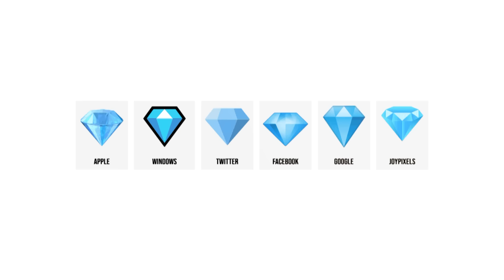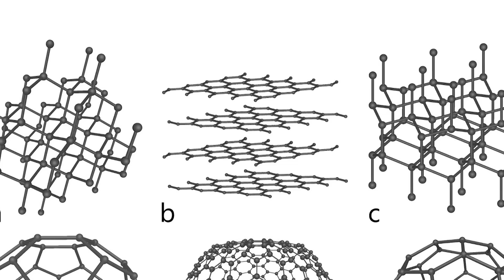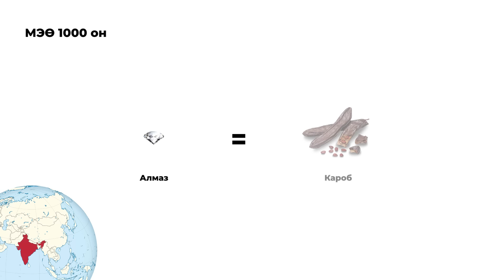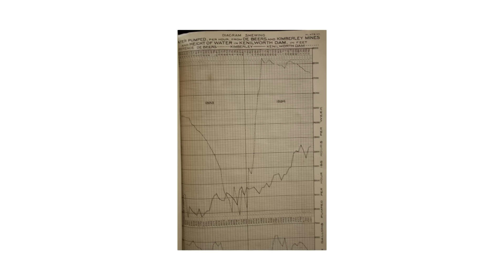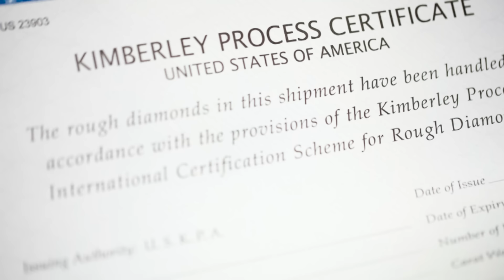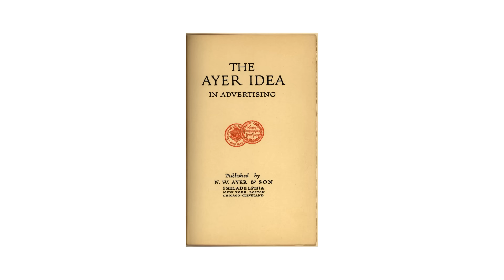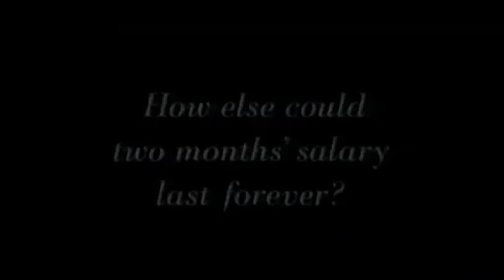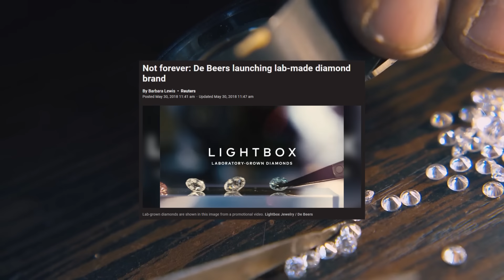АГУУ ЭНДҮҮРЭЛ: Алмаз тийм ч үнэтэй биш!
Дэлхий дээрх хамгийн үнэтэй чулууны харанхуй түүхийг хамт сөхөцгөөе! Байгаль дээрх хамгийн хатуу материал гэдэг талаас нь түүнийг аж үйлдвэрийн салбарт өргөн ашиглах боломжтой. Гэхдээ алмазны картел De Beers компани энэ чулууны үнийг өсгөхийн тулд хүн төрөлхтнийг бүхлээр нь хууран мэхэлжээ.